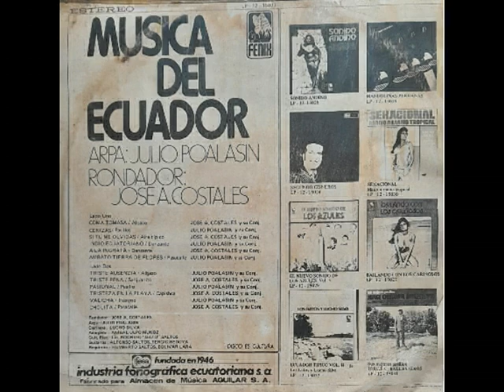MUSICA DEL ECUADOR- ARPA: JULIO POALASIN Y JOSE COSTALES RONDADOR